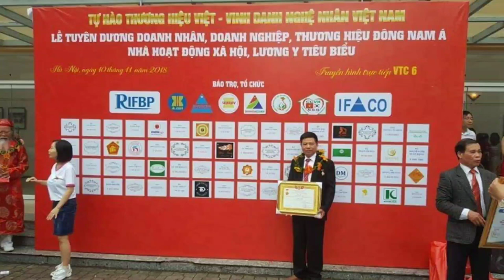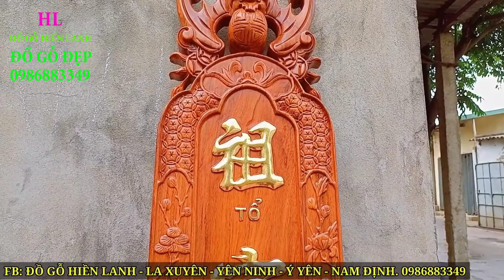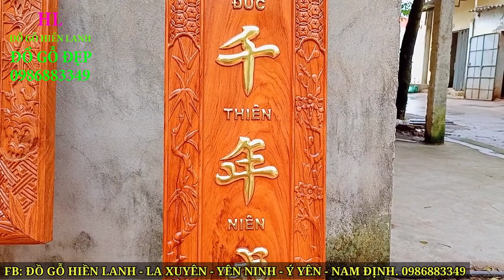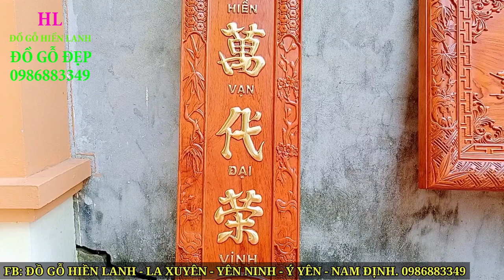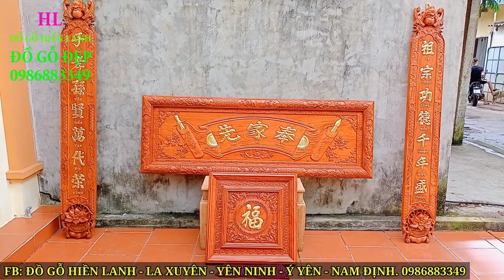🔴HOÀNH PHI CÂU ĐỐI bằng GỖ HƯƠNG ĐÁ ĐẸP. Đồ Gỗ Hiền Lanh. 0986883349